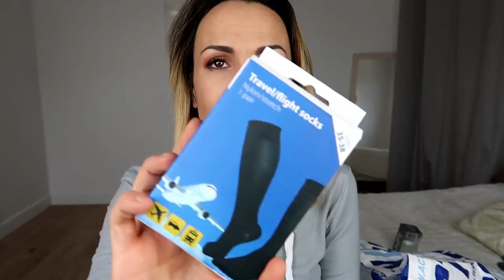Haul action spécial Voyage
Aujourd'hui je vous retrouve pour une vidéo Haul Action!!

Si tu aimes les box de nourritures étrangères je te conseille la MunchPak

Si tu es Youtubeuse et que tu veux tester des produits gratuitement inscris-toi sur influence4brands